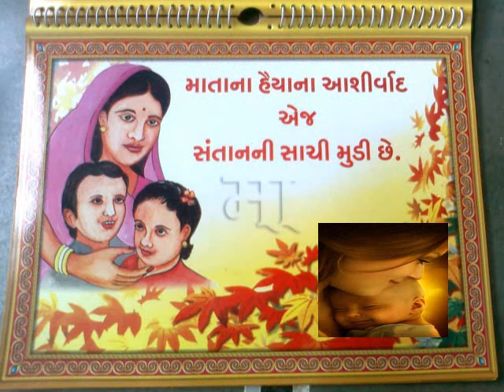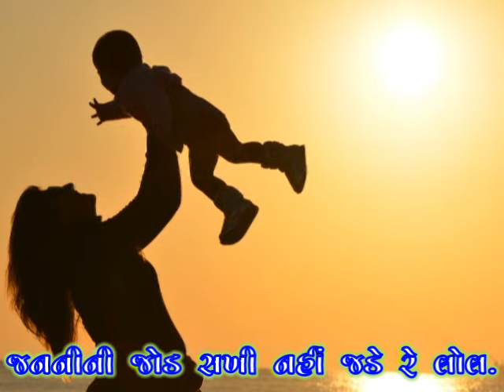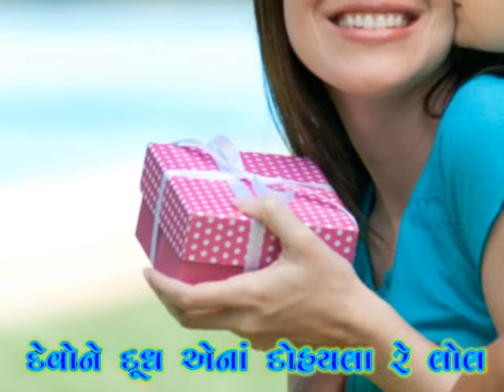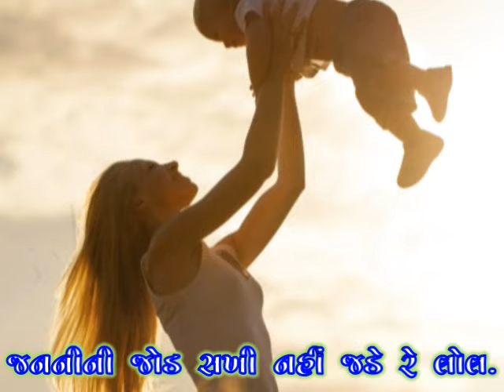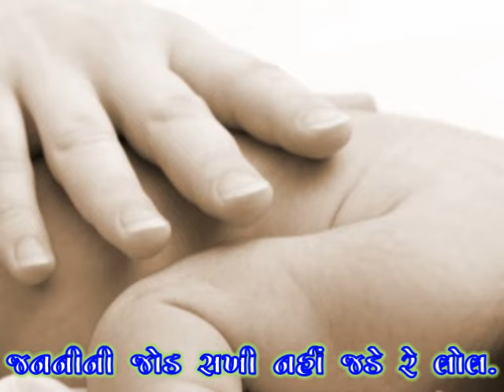Std.9 Janani ni jod sakhi nhi jde_જનનીની જોડ સખી! નહી જડે _કવિ દામોદર ખુશાલદાસ બોટાદકરvasant teraiya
મીઠા મધુ ને મીઠા મેહુલા રે લોલ
એથી મીઠી તે મોરી માત રે
                  જનનીની જોડ સખી! નહી જડે રે લોલ.
પ્રભુના એ પ્રેમતણી પૂતળી રે લોલ,
                  જગથી જૂદેરી એની જાત રે … જનનીની
અમીની ભરેલ એની આંખડી રે લોલ,
                  વ્હાલનાં ભરેલાં એના વેણ રે … જનનીની
દેવોને દૂધ એનાં દોહ્યલા રે લોલ,
                  શશીએ સિંચેલ એની સોડ્ય રે … જનનીની
ગંગાનાં નીર તો વધે ઘટે રે લોલ,
                  સરખો એ પ્રેમનો પ્રવાહ રે … જનનીની